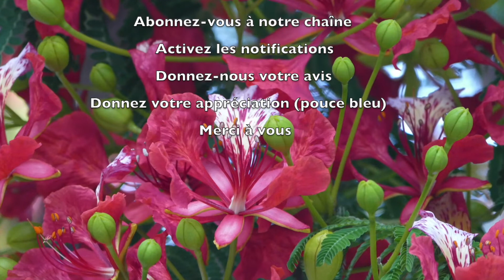484 - Les P'tits déj' spirituels - Puisque nous avons de telles promesses - 2 Corinthiens 7.1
Les promesses de Dieu sont extraordinaires pour notre vie.
Elles nous ont été données pour nous aider dans notre vie de tous les jours.